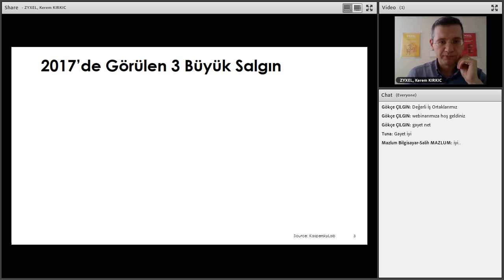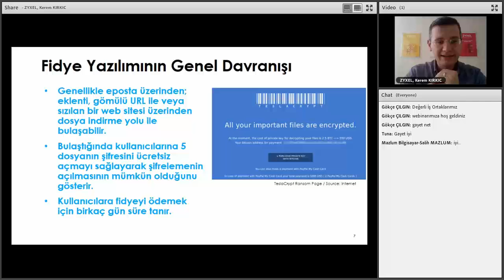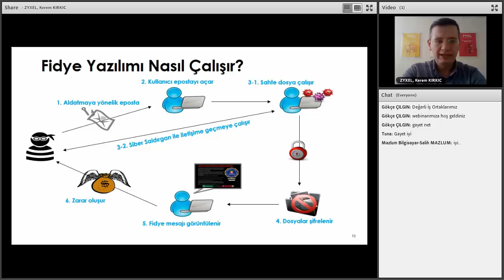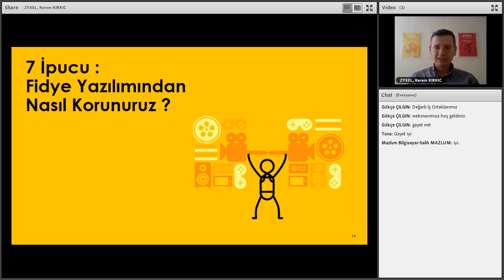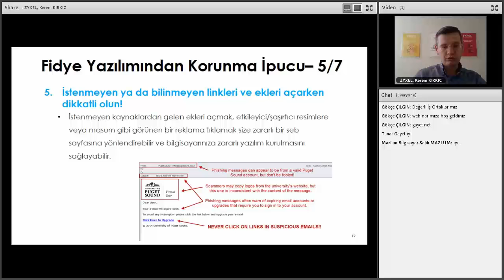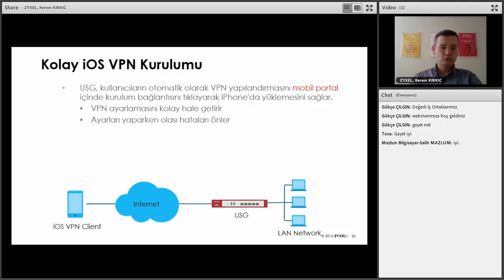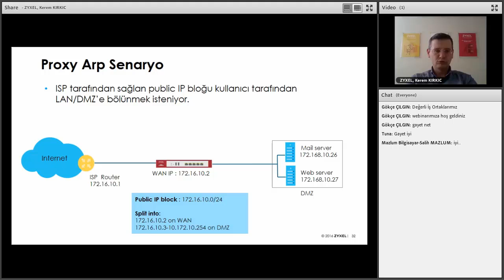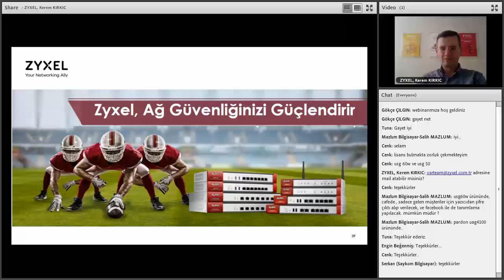Fidye Yazılımlarına Karşı Ağınızda Güvenlik Önlemlerinizi Aldınız mı?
Fidye Yazılımı Nedir?
USG Fidye Yazılımını Nasıl Durduruyor?
USG Ürün Portföyü ve Yeni Özellikler